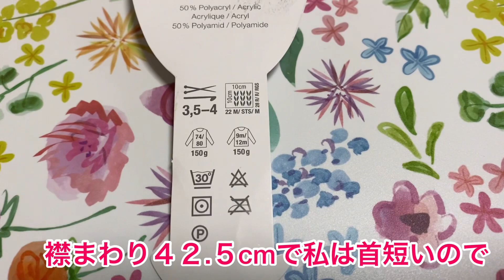My first YOKE🌈Knit pure white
ミュージシャン: Rafael Krux

レシピには５号で編んで最後のガーター編みは４号使用でした。
私は最後も６号のまま編んでいました😅